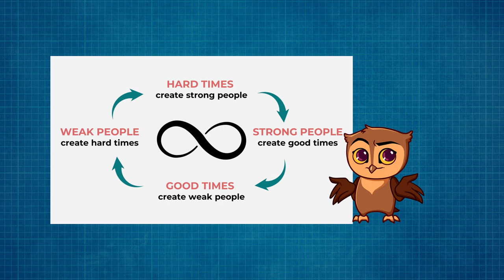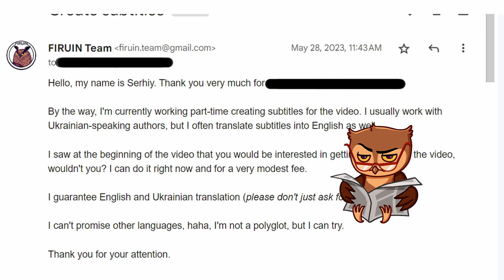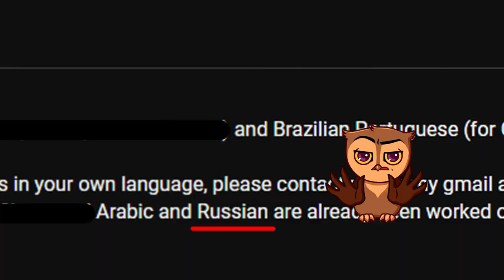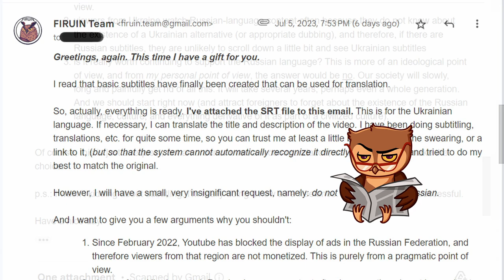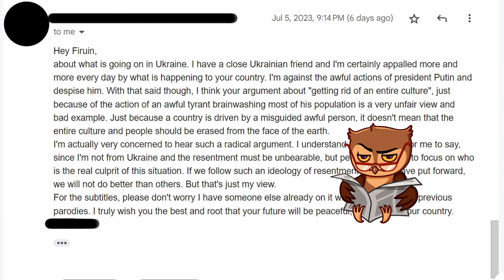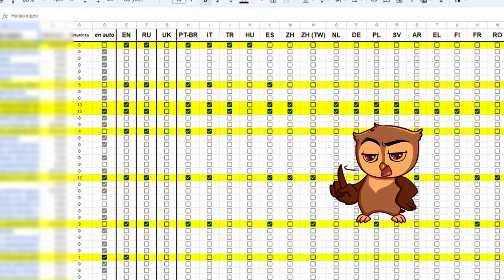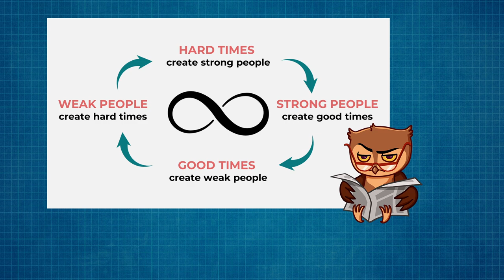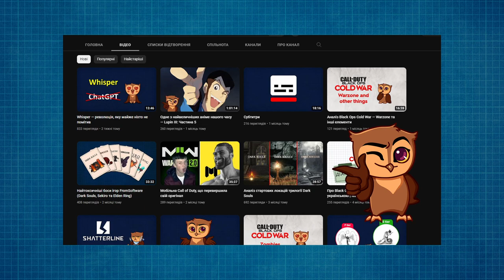"Слабкі люди" Західного світу і першопричина цьому (+ субтитри)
Думаю, більшість із вас чули цей вислів, який приписують різним філософам, а саме:
“Важкі часи народжують сильних людей. Сильні люди створюють хороші часи. Хороші часи народжують слабких людей. Слабкі люди створюють важкі часи”. Хто б не був справжнім автором цієї цитати, проте воно було актуальним завжди й працювало, відповідно, завжди.

У мене в голові давно була ідея, до якої все ніяк не доходили руки. І зараз, нарешті, знайшов час і що не менш важливо, натхнення, для розповіді. Цю тему я вирішив розділити на дві частини для двох окремих відео. В цьому розповім про так званий “Західний світ”, а в іншому про те, що ми звемо “за порєбріком”. І це конкретне відео теж матиме дві підтеми, а саме: особистісну та глобальну. Але про все за порядком.

Таймкоди:
00:00 — "Слабкі люди створюють важкі часи"
00:58 — Особистісна підтема відео
17:07 — Глобальна підтема відео
26:29 — Який з цього можна зробити висновок?

— Firuin / Фіруїн / Firuin gaming
— Західний світ / West world / Західний демократичний світ / West democratic world / Слабкість західного світу / Слабкий Західний світ / Слабкі люди / Weak West / Weak People
— Hard times create strong men / strong men create good times / good times create weak men / weak men create hard times / G. Michael Hopf